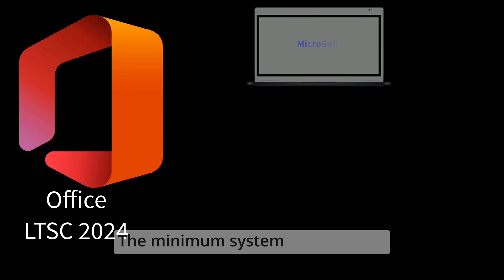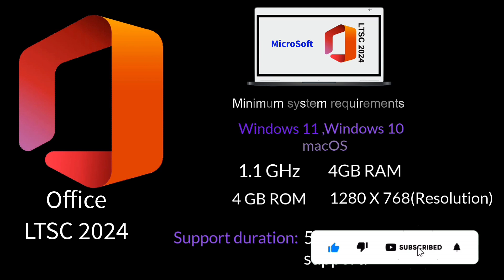Office LTSC 2024 (Review)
This video explains if Microsoft Office LTSC 2024 a Good Alternative for Microsoft 365?. If you're looking to cut your spendings
and still get full power of office tools for your business, you could consider using MicroSoft Office LTSC 2024.